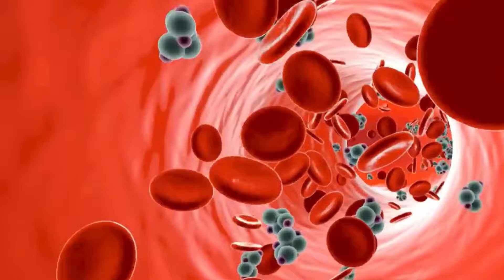Consume 2 HOJAS de GUAYABA al día y mira que SUCEDERÁ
Que ocurre en tu organismo al consumir 2 hojas de guayaba todos los dias, las hojas de guayaba son reconocidas por sus grandes propiedades medicinales, su consumo diario puede ayudarte a aliviar muchas condiciones de salud, puede ayudar a bajar la presión arterial, mejorar la circulación sanguínea e incluso si se mastica puede tener efectos analgésicos. La guayaba e muy rica en flavonoides vegetales y alcaloides con propiedades asombrosas para la salud.
Pero cuidado porque la guayaba también tiene ciertos riesgos, su consumo puede interaccionar con distintos medicamentos, medicamento como los anticoagulantes o los anticonvulsivo.
COMO SE PREPARA LA INFUSION DE GUAYABA:
Hervir el agua, cuando llega a ebullición apagamos el fuego y añadimos solo 2 hojas de guayaba, si lo preferimos podemos aumentar su sabor añadiendo una ramita de canela, luego dejamos reposar la mezcla diez minutos y nos tomamos la infusión en ayunas.
COMO TOMAR
Podemos tomar 1 taza todos los dias, durante 15 dias, luego tendremos que usar otros 15 dias para descansar de su consumo.

CONTENIDO DEL VIDEO:

00:00¿Por qué es tan popular la guayaba?
00:39 Como se prepara
01:24 Cuando se debe consumir
01:50 Propiedades y beneficios
02:20 ¿Qué ocurre si se mastica guayaba?
04:45 Riesgos de consumir guayaba

Toda la información de este video esta basada en la ultima evidencia científica disponible.